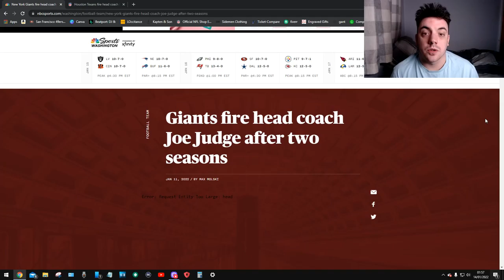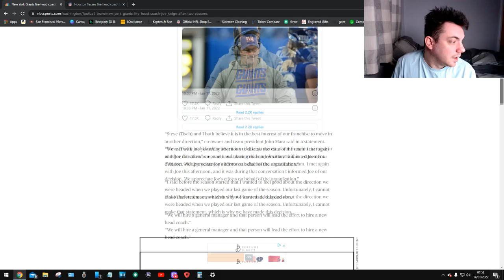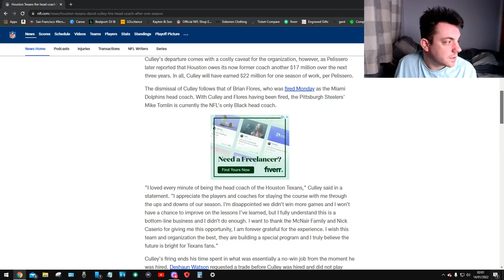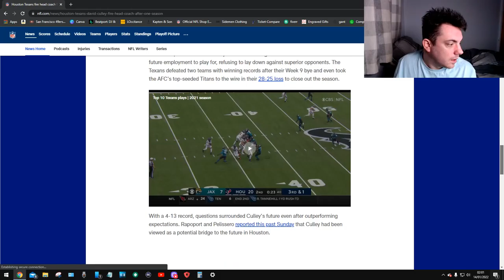More NFL Coaches & Managers Fired